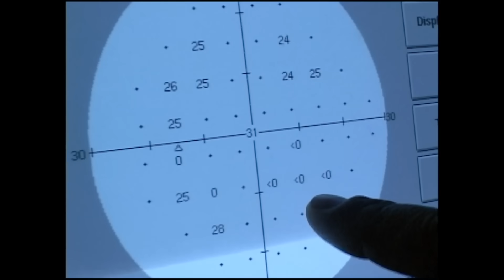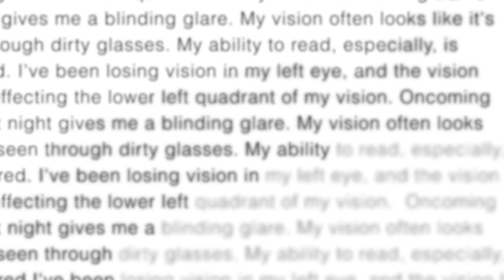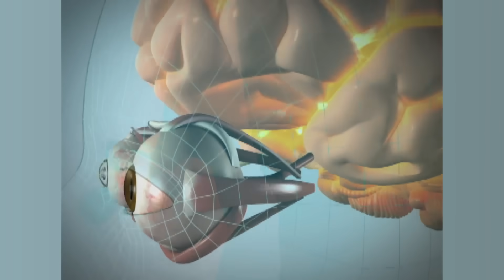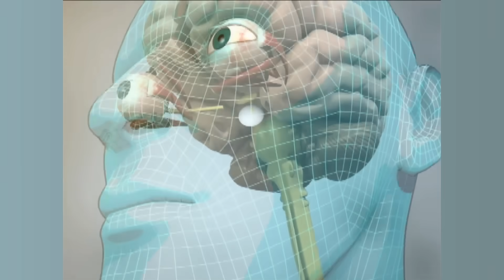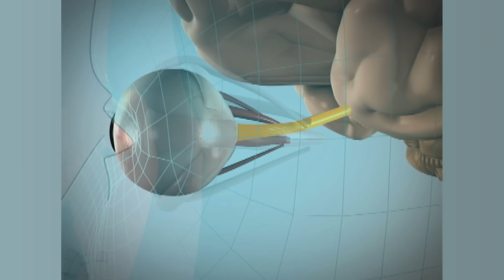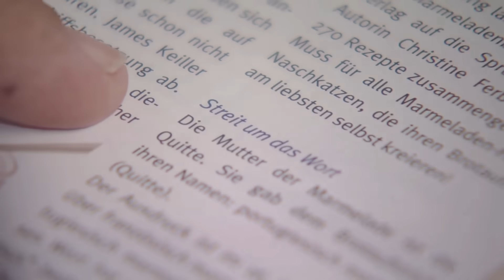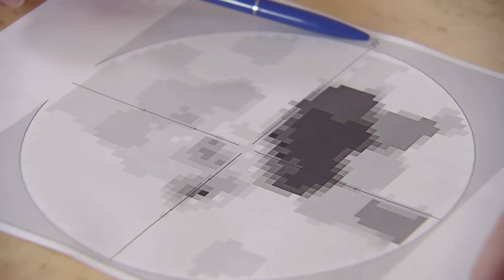Glaucoma Vision Restoration - Optic Nerve Damage Repair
Transorbital alternating current stimulation (tACS) is designed to stimulate all the retina’s nerve cells to speed up vision restoration. This treatment is based on more than 15 years of research in professor Sabel´s laboratory at the Otto-von-Guericke University of Magdeburg in Germany involving persons with optic nerve damage or glaucoma. It requires no surgery or drugs, nor is it painful.

Chapters:
0:00 Intro
0:55 My Vision
2:04 The Study
2:25 The Concept
2:56 Before and After
3:30 Treatment
5:15 Evaluation
8:00 Conclusion

3) Call SAVIR Center directly during opening hours (Mon-Fri, 08:00-16:00) with the number: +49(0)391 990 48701

If you would like to read our patients´ feedback and experience, visit our patient review page:

视神经损伤, 弱视, 视网膜色素变性, 糖尿病性视网膜病变, 老年黄斑变性, 视野损失, 脑损伤, 视网膜退化, 视网膜损伤

Savir Center
Ulrichplatz 2
39104 Magdeburg
Germany